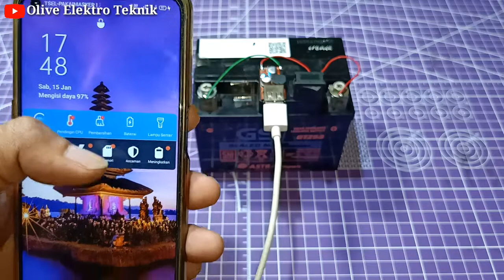Cara Membuat Power Bank Jumbo